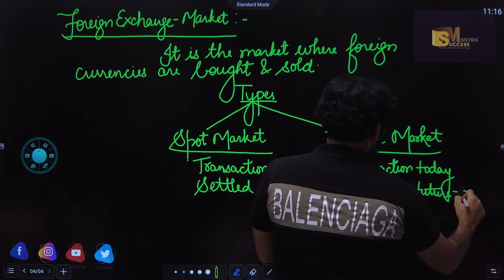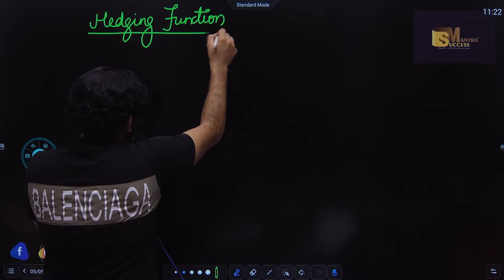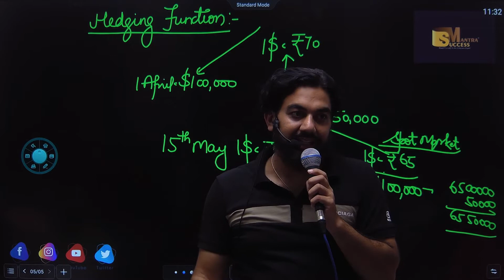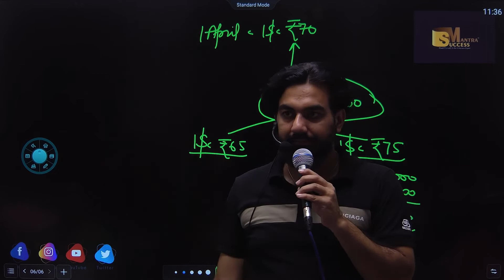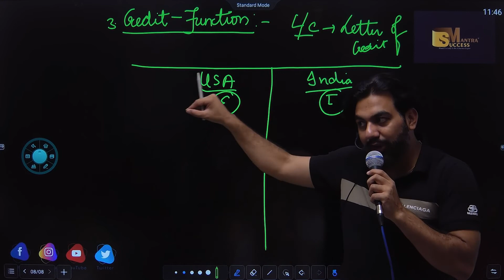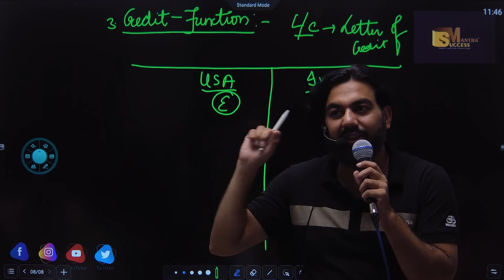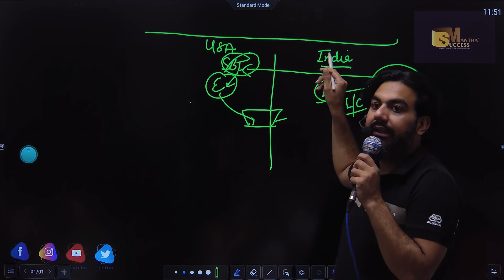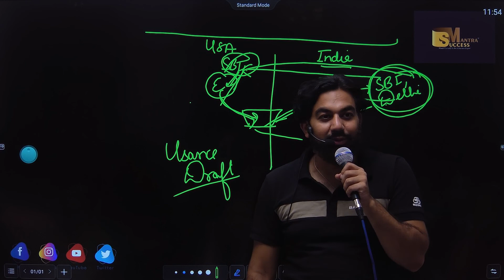FOREIGN EXCHANGE MARKET ||CHAPTER-11 FOREIGN EXCHANGE RATE||CLASS-12 ECONOMICS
In this video you will learn the topic:-FOREIGN EXCHANGE MARKET

We post video on daily basis related to Class-11/ Class-12 (Business studies/ Economics/ Accounts)

Soon we are starting courses on stock market for education purpose...If any query you can